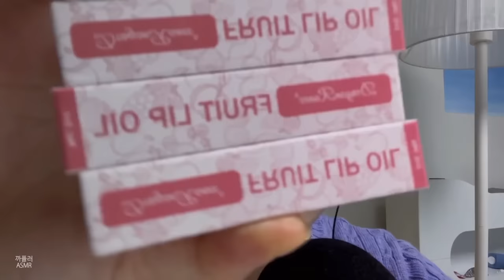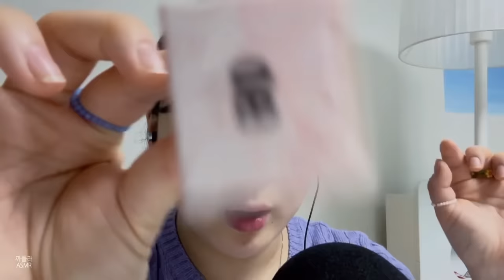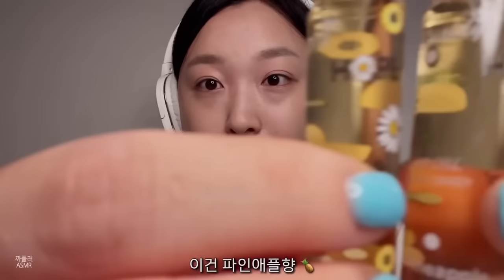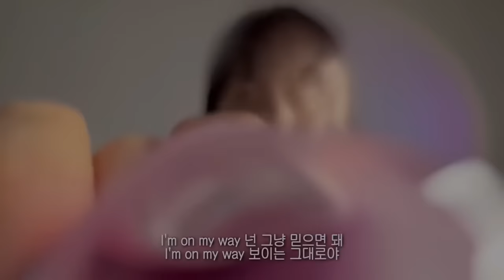ASMR | 시각적 팅글과 입소리가 가득한💄 립오일 1~4탄 정주행🛋️ (자막)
립오일 모아서 올려달라는 요청이 있어서
한번 모아봤더니 1시간이 되더라구요 🙊
자막이 없었던 3탄에 자막도 달아봤어요 헤헤
저의 ASMR 실력이 능숙해지는 과정을 함께 BoA요~